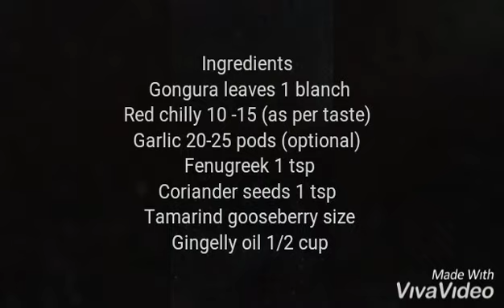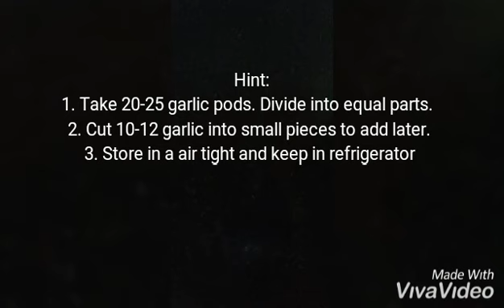GONGURA PICKLE RECIPE ANDHRA STYLE, sorrel leaves/GONGURA THOKKU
Andhra style gongura thokku/spicy gongura thokku/ sorrel leaves thokku